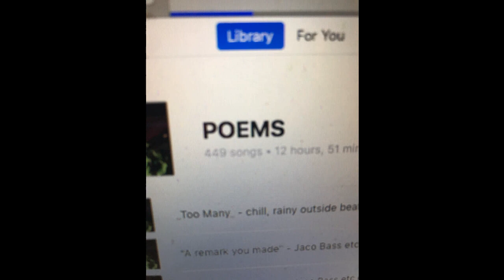tape broke _ 1